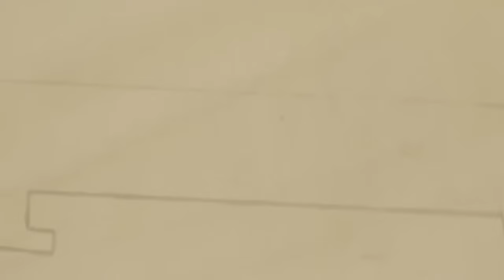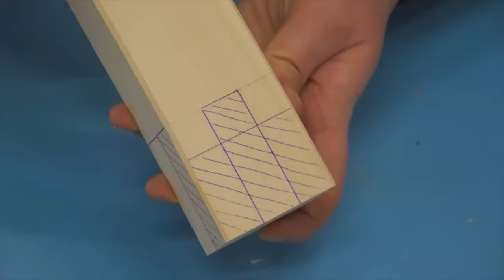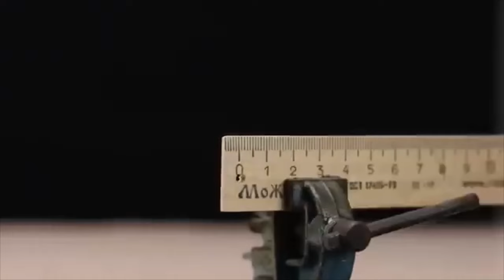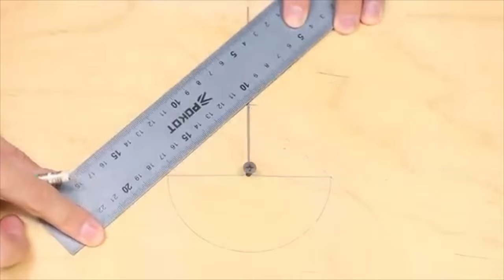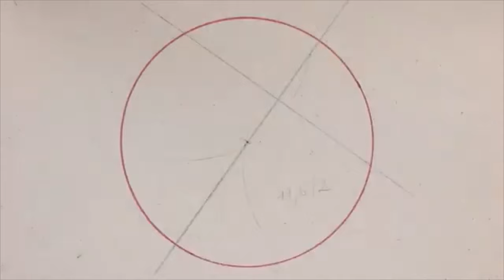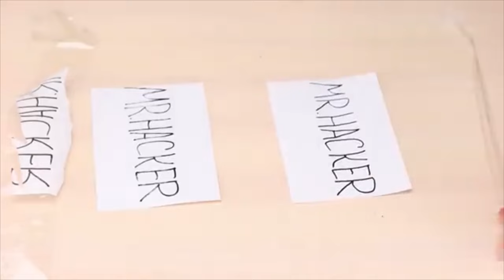Handyman's Don't Want You To Know This! Tips & Hacks That Work Extremely well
156 GENIUS HANDYMAN SECRETS

Hello my friends, today I have prepared for you a selection of 85 amazing ideas and secrets of the masters that will help you in your life.

The TiPs Centric for DIY Tips, Woodworking Projects, Tool Tricks, Homemade Tools, Creative Crafts and Making Ideas.